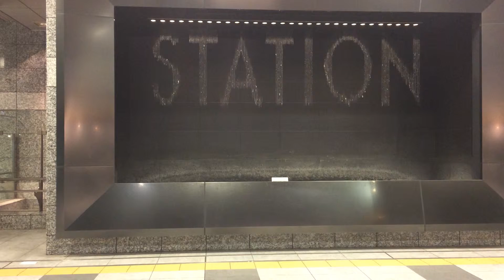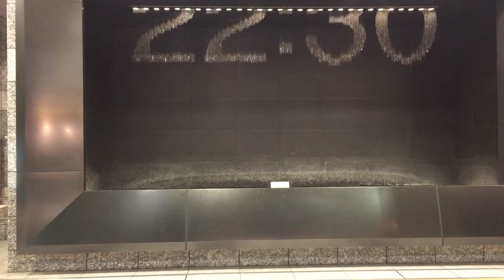Christmas version of the graphic print Osaka Station 大阪駅の水時計クリスマス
Christmas version of the graphic print Osaka Station.
大阪駅の水時計のクリスマスバージョンです。